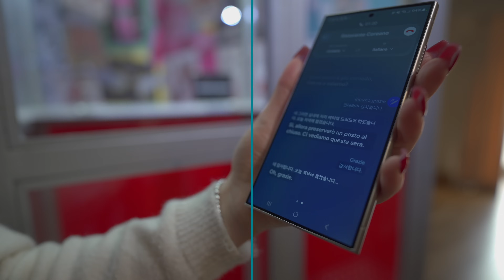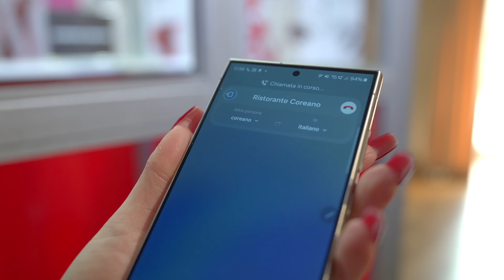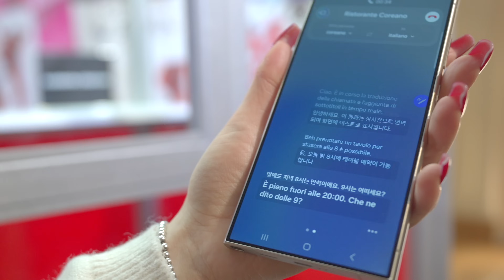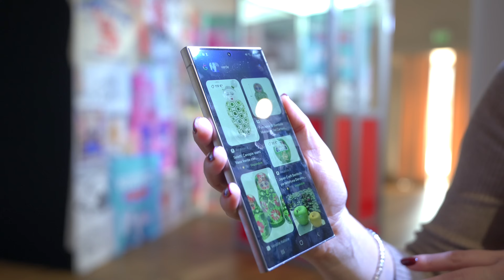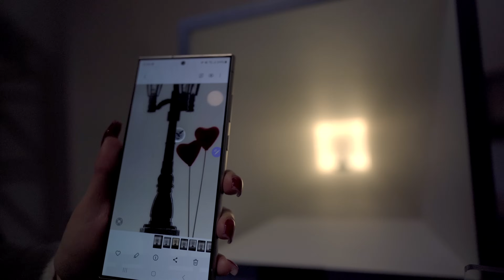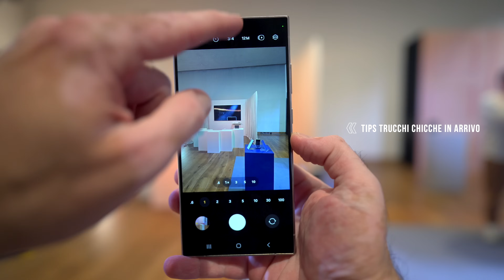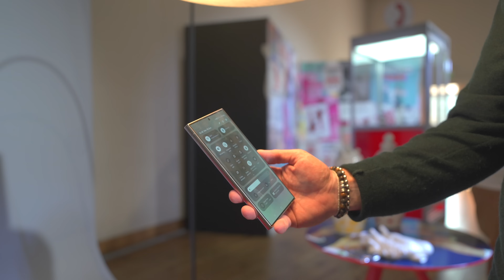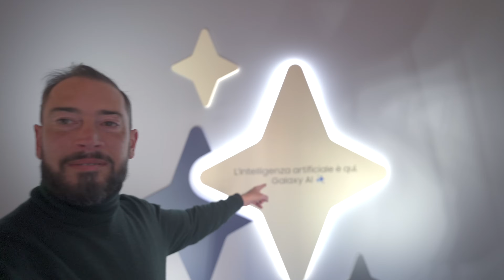SAMSUNG GALAXY S24 ULTRA, S24 Plus e S24: ANTEPRIMA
Ecco i SAMSUNG GALAXY S24 in anteprima.
Li ho provati in Samsung Italia a Milano e finalmente posso parlarvene.
Samsung Galaxy S24 Ultra, lo standard Galaxy S24 e il Galaxy s24 PLUS.
la nuova Galaxy AI, le tantissime chicche e le novità tecniche.

Voucher Esclusivo Marco Campanella (sito SAMSUNG ITALIA)
Applica al carrello il codice 👉🏼 BOTTEGA4U 👈🏽 Sconto di 100 euro, + sconto 5% a carrello facendo il login, inoltre raddoppiate gratis la memoria (es. Il 512 GB al prezzo del 256GB)

Ecco i Link alle PROMO
Samsung Galaxy s24 Ultra

Acquista entro il 30/1, Galaxy S24 Ultra tuo a partire da €829 con le PROMO che trovi sul sito Samsung Italia (non dimenticare il mio cod "BOTTEGA4U"
• Versione da 512GB allo stesso prezzo del 256GB, e versione 1TB allo stesso prezzo del 512GB.
• Restituisci il tuo usato e ottieni fino a un massimo di €670.2
• In più ricevi 12 mesi di protezione gratuita per danni accidentali. Fino al 31/1.
La consegna è gratuita.